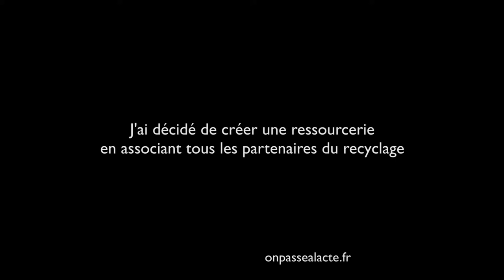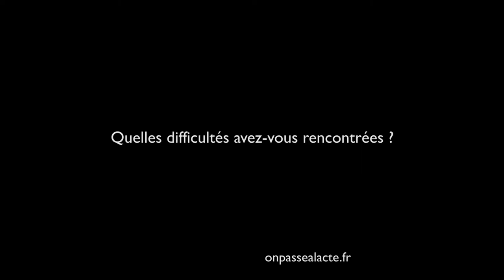Karine Charles a créé une ressourcerie verte dans sa ville (version longue)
Karine a décidé de quitter son travail pour se lancer dans la création d'une ressourcerie verte qui réunit les acteurs du recyclage et la collectivité locale.
Objectif 1 : collecter et remettre dans le circuit (revente ou don) des objets et marériaux encore utilisables.
Objectif 2 : sensibiliser les habitants à la réduction des déchets et à l'indispensable changement de nos modes de consommation.
Objectif 3 : créer des ateliers de savoir-faire et des évènements autour de la question des déchets
...le tout dans la joie et la bonne humeur !